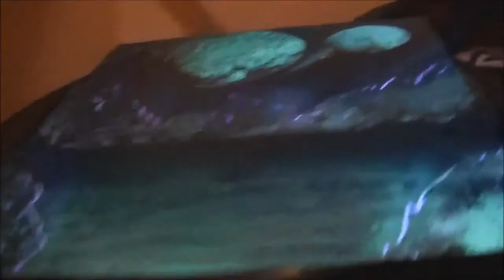Spray Paint Space Mountain Art with Fluorescent Paint The Arsonist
Spray Paint Art that i had done, trying out some Fluorescent paint, looks awesome under a black light